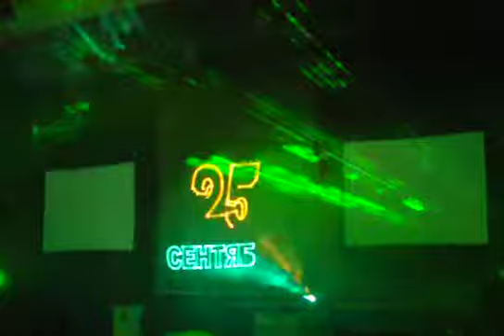Musabaqah Al-Quran in Moscow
International Musabaqah Al-Quran in Moscow, Russia
The Opening Ceremony
Laser Show